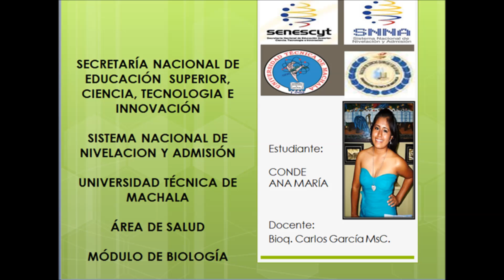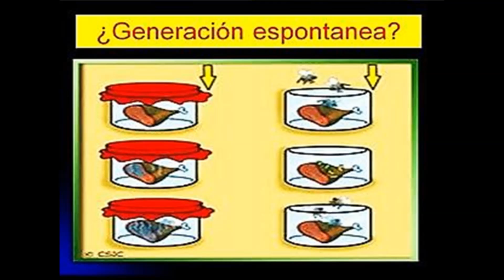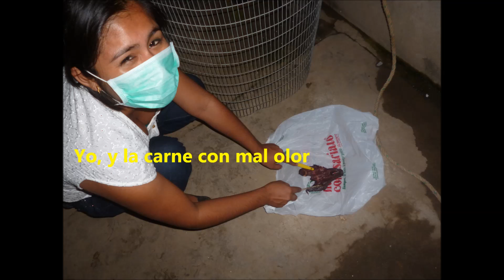TEORIA DE LA GENERACION ESPONTANEA- EXPERIMENTO F. REDDI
Hola, a continuación se presentará un vídeo en el cual se tratará acerca del Experimento que realizó Francesco Reddi, el cual con sus experimentos demostró que los gusanos que aparecían en la carne en descomposición no se originaban por generación espontánea.

Redi sostenía que los gusanos nacían de huevos despositados por moscas. Para comprobar su idea colocó pedazos de carne en frascos de boca ancha y dejó unos abiertos y otros herméticamente cerrados. A los pocos días encontró gusanos en los frascos abiertos, pero no en los cerrados. ¿Probaba esto que la carne por sí sola no generaba gusanos? Los que pensaban que podía generarlos de manera espontánea, (espontaneístas) arguyeron que la falta de aire en los frascos cerrados impedía que los gusanos vivieran. Redi repitió los experimentos, pero esta vez cerró unos frascos con gasa fina. Como en estos tampoco aparecieron gusanos, concluyó que ello se debía a que las moscas no podían entrar y depositar huevos.

Como conclusión del experimento realizado es que es cierto pues las moscas al poco tiempo de estar al aire libre, a los 2 dias las moscas se asentaron sobre la carne poniendo sus huevecillos y aproximadamente de 4 a 5 días aparecieron ya los gusanos.